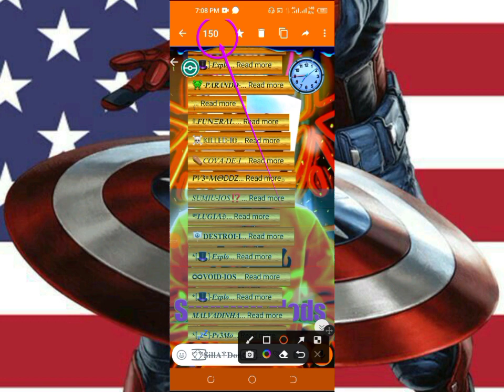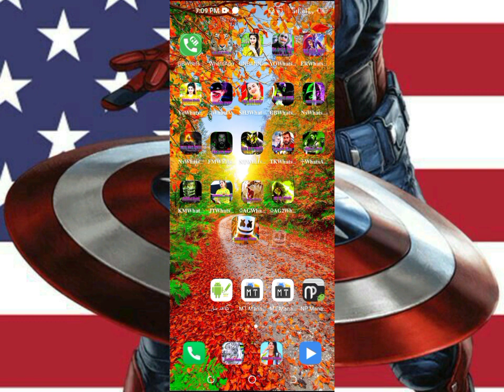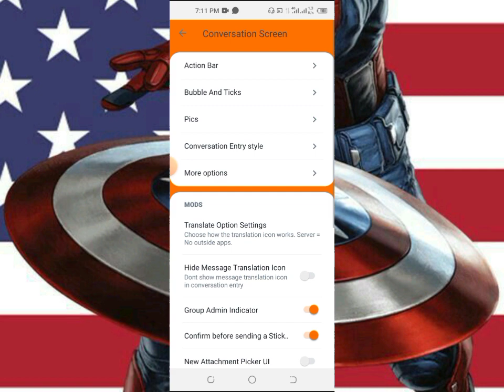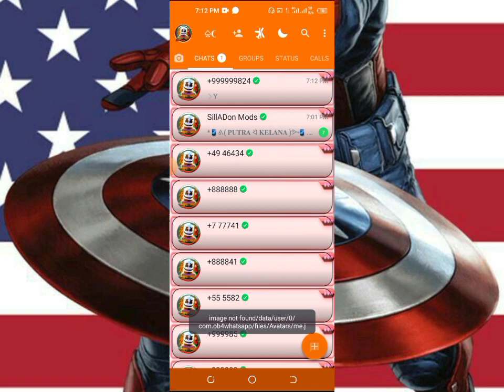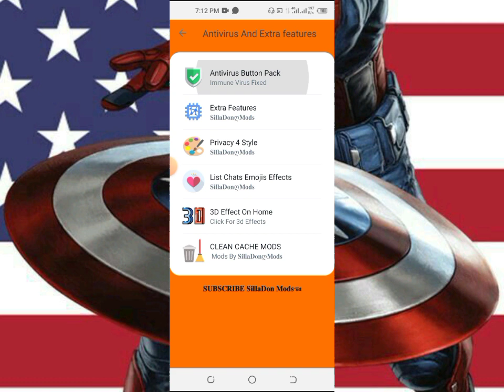NEW_UPDATE_OB4WHATSAPP_TOP_VIRUS_FIX_All_BOT_BUG_FAST_SPEED-BEST-WHATSAPP-IMMUNE_2023 SillADon Mods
╭━─━─━─≪𖥟≫─━─━━╮
╰━─━─━─≪𖥟≫─━─━━╯.
╰━─━─━─≪𖥟≫─━─━━╯
(MRWhatsApp)✅👆

╰━─━─━─≪𖥟≫─━─━━╯
💪WhatsApp Apk download link👆👆✅

╰━─━─━─≪𖥟≫─━─━━╯
((KMWHATSAPP))👆👆✅

╰━─━─━─≪𖥟≫─━─━━╯
(AGWhatsApp) 🥀👆👆✅

╰━─━─━─≪𖥟≫─━─━━╯
(AG2WhatsApp)✅👆

╰━─━─━─≪𖥟≫─━─━━╯
(AG3WhatsApp)👆👆👆👆✅

╰━─━─━─≪𖥟≫─━─━━╯
(YoWhatsApp)👆👆👆👆✅

╰━─━─━─≪𖥟≫─━─━━╯
(Apne Naam Ki WhatsApp create Video)

╰━─━─━─≪𖥟≫─━─━━╯
Change👆WhatsApp👆Package👆Name

🪀𝑺𝒊𝒍𝒍𝑨 𝑫𝒐𝒏 𝑾𝒉𝒂𝒕𝒔𝑨𝒑𝒑 🪀
  ⇆ㅤ◁ㅤ❚❚ㅤ▷ㅤ↻.                 ᚓᚓᚓᚓᚓᚓᚓᚓᚓᚓᚓᚓᚓᚓᚓ
❥══❥ⵗⵗ̥̥̊̊ⵗ̥̥̥̥̊̊̊ⵗ̥̥̥̥̥̊̊̊̊ⵗ̥̥̥̥̥̥̊̊̊̊̊ⵗ̥̥̥̥̥̥̥̊̊̊̊̊ⵗ̥̥̥̥̥̥̥̥̊̊̊̊ⵗ̥̥̥̥̥̥̥̥̥̊̊̊ⵗ̥̥̥̥̥̥̥̥̥̥̊̊ⵗ̥̥̥̥̥̥̥̥̥̥̥ⵗ̥̥̥̥̥̥̥̥̥̥̊̊ⵗ̥̥̥̥̥̥̥̥̥̊̊̊ⵗ̥̥̥̥̥̥̥̥̊̊̊̊ⵗ̥̥̥̥̥̥̥̊̊̊̊̊ⵗ̥̥̥̥̥̥̊̊̊̊̊ⵗ̥̥̥̥̥̊̊̊̊ⵗ̥̥̥̥̊̊̊ⵗ̥̥̊̊❥══❥

◉❥𝄞⋆⃝ꔹ❥⑅⃝✺»̶̶͓͓͓̽̽̽ლ◉❥◉
 ꕕꔹ̐̑̐̑̐̑̐̑ꔹꔹ̐̑̐̑̐̑̐̑ꔹꔹ⃟ꔹ⃟ꔹ⃟ꔹ⃟⃟⃟ꔹ⃟ꔹ⃟ꔹ⃟ꔹ⃟ꔹꔹꔹ̐̑̐̑̐̑̐̑ꔹꔹ̐̑̐̑̐̑̐̑